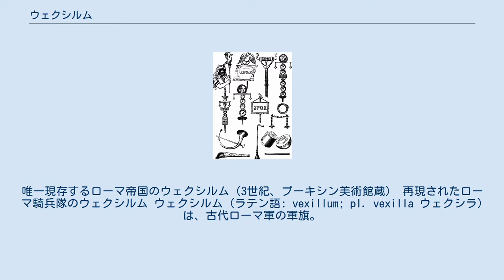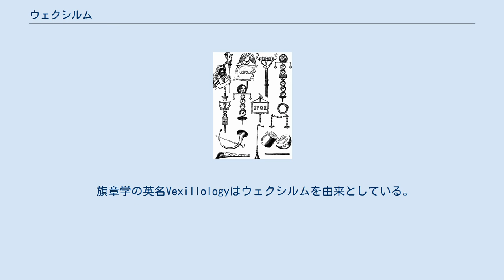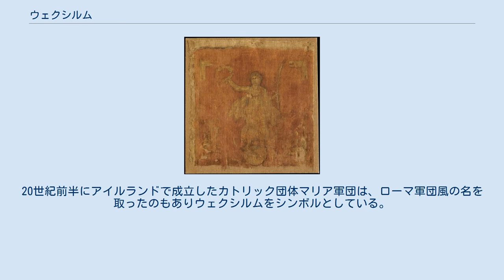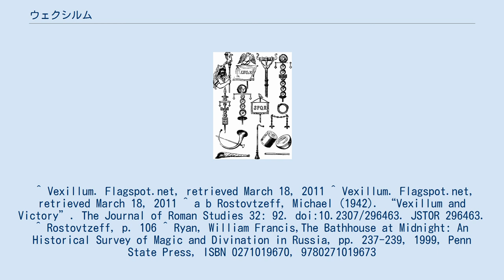ウェクシルム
唯一現存するローマ帝国のウェクシルム（3世紀、プーキシン美術館蔵） 再現されたローマ騎兵隊のウェクシルム ウェクシルム (ラテン語: vexillum; pl. vexilla ウェクシラ) は、古代ローマ軍の軍旗。
厳密には現在の旗に含まず、ヴェクシロイドに分類されることもある。
 ラテン語のウェルム(velum)は「帆」を意味する。
コインや彫刻などの発掘品による考古学調査でも裏付けられている通り、ウェクシラ(vexilla)は本来「小さな帆」という意味で、旗のようなもの一般を指すものだった。
また近代以降の垂直な柱に直接吊り下げる形とは異なり、ウェクシルムは支柱などから吊り下げられた水平の棒から垂れ下がる形であった。
ウェクシルムを掲げる旗手はウェクシラリウスと呼ばれた。
 ウェクシルムは、それを所有する部隊の象徴であり宝であったため、ローマ兵は戦闘時には前線にウェクシルムを推し立てつつも、常にこれを奪われぬよう守った。
ただし同じ軍団旗の要素であるアクィリア（鷹の像）と比べると、重要度はやや落ちた。
軍団が必ず擁するアクィリアに対し、ウェクシルムはウェクシッラティオのようなより小規模な部隊の象徴であった可能性があるが、現存する史料では全容を明らかに出来ていない。
 現存する唯一のウェクシルムは3世紀のもので、モスクワのプーシキン美術館に所蔵されている。
これは女神ウィクトーリアが描かれた粗いリネンの布で、形は47×50センチメートルのほぼ正方形であり、下端には房飾りが残っている。
このウェクシルムをどの部隊が使ったのかは明らかになっていない。
発見されたのは1911年直前ごろのエジプトであるが、その正確な経緯も不明である。
 ローマ軍の旗や標識、軍楽器など ウェクシルム（単数）やウェクシラ（複数）という言葉は、広義には聖遺物やイコンなどに対しても使われた。
街を守るパラディウムと対になるように、攻撃時に掲げるものをウェクシルムと呼んだようである。
 旗章学の英名Vexillologyはウェクシルムを由来としている。
またウェクシルムのように、現代の一般的な旗の形式を取らない標はヴェクシロイドと総称される。
 現代のイタリアのほとんどの州では、今でもウェクシルムが使われている。
またローマ皇帝コンスタンティヌス1世がウェクシルムの槍の穂先をキー・ロー（☧）に代えたラバルム (ギリシア語: λάβαρον) を使用するようになってから、ヨーロッパのキリスト教国の紋章旗などもこれにならってウェクシルムの形態で掲げられることがあった。
中世ヨーロッパでは、水平棒から旗を垂らすウェクシルムによく似たゴンファロンが用いられた。
20世紀前半にアイルランドで成立したカトリック団体マリア軍団は、ローマ軍団風の名を取ったのもありウェクシルムをシンボルとしている。
 ^ Vexillum. Flagspot.net, retrieved March 18, 2011 ^ Vexillum. Flagspot.net, retrieved March 18, 2011 ^ a b Rostovtzeff, Michael (1942). “Vexillum and Victory”. The Journal of Roman Studies 32: 92. doi:10.2307/296463. JSTOR 296463. ^ Rostovtzeff, p. 106 ^ Ryan, William Francis,The Bathhouse at Midnight: An Historical Survey of Magic and Divination in Russia, pp. 237-239, 1999, Penn State Press, ISBN 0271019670, 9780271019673